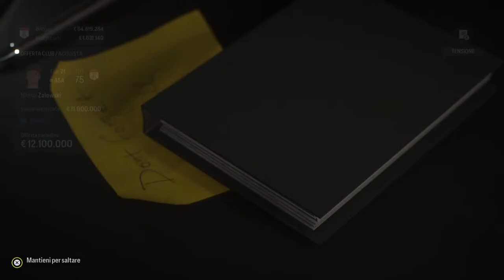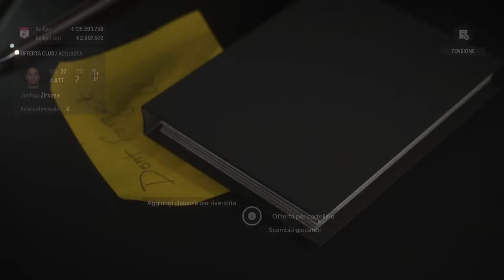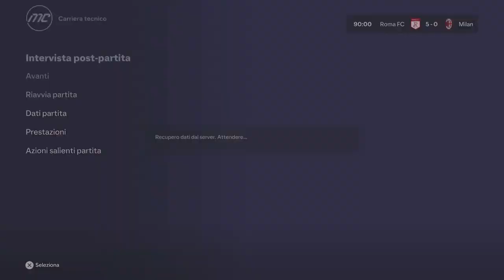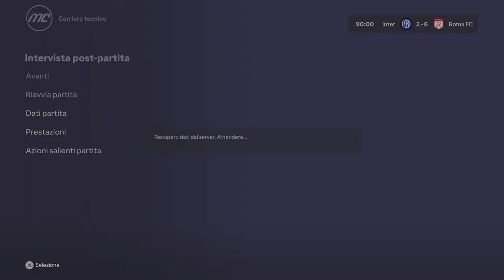Siamo live su fc24 carriera (We are live on fc24)live ps5 fc24 fifa24 reaction -ITA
si riprova la carriera con la roma
peoviamo a vincere europa league e non solo
musica italiano